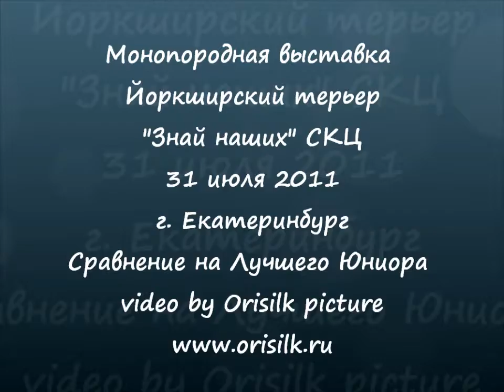Моно йорков 31/07/2011 Сравнение ЛЮ